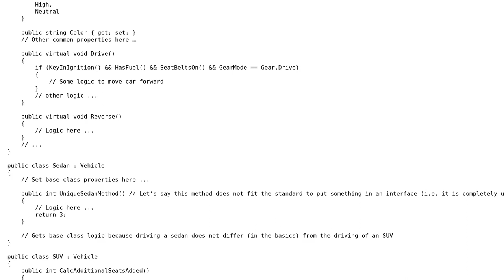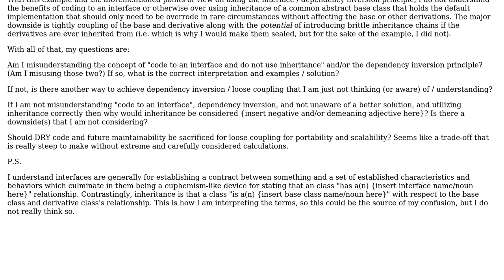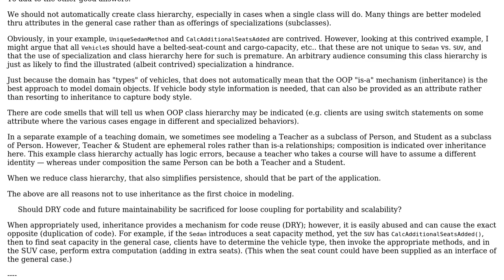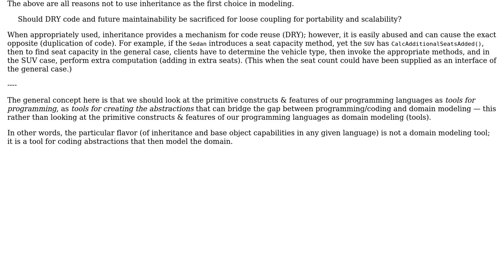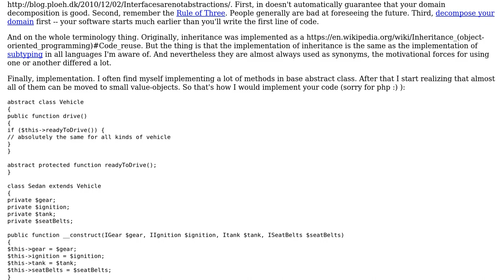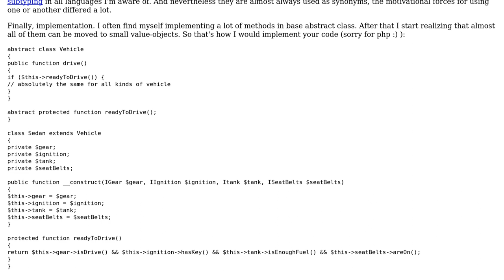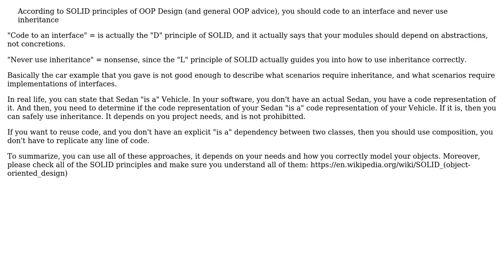Software Engineering: Coding to Interfaces vs Abstract Inheritance (6 Solutions!!)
Software Engineering: Coding to Interfaces vs Abstract Inheritance

With thanks & praise to God, and with thanks to the many people who have made this project possible! | Content (except music & images) licensed under CC BY-SA | Music | Images & others | With thanks to user Vadim Samokhin user RabbitBones22 user G.T.D. user Euphoric user Erik Eidt user Emerson Cardoso user Bart van Ingen Schenau and the Stack Exchange Network Trademarks are property of their respective owners. You are responsible for your own actions.